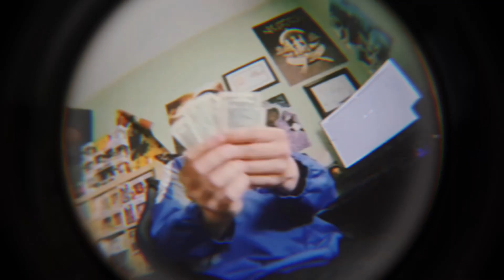AFTERDEATH x LILPUKA - DEAD STATE (Official Music Video)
We make music follow us on all platforms LILPUKA
AFTERDEATH